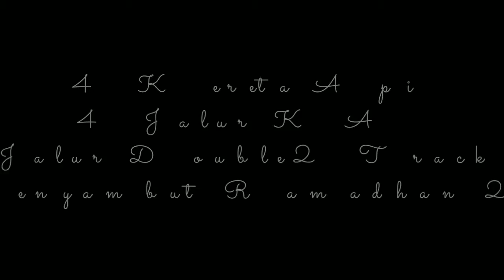4 Kereta Api Di Jalur DDT BKT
4 Kereta Api Di Jalur DDT BKT